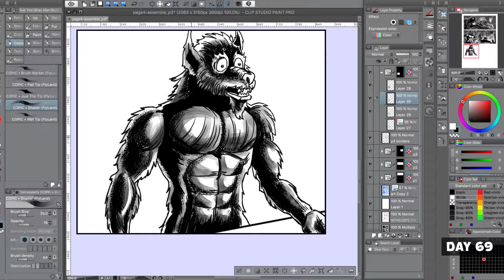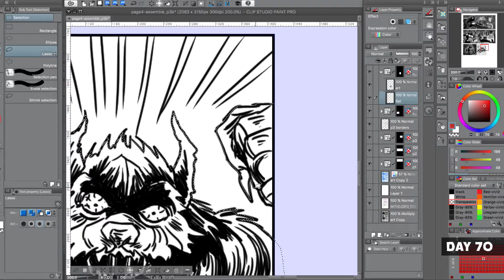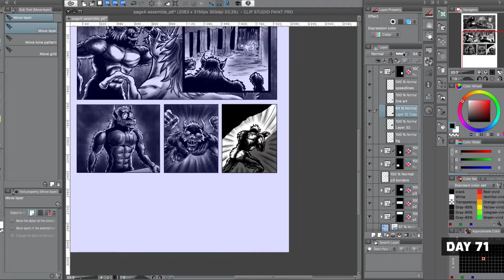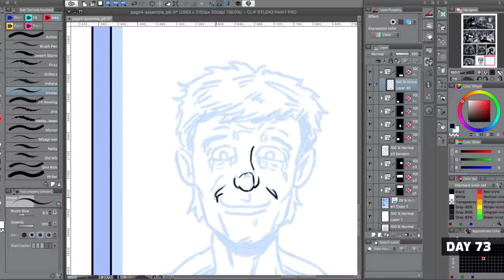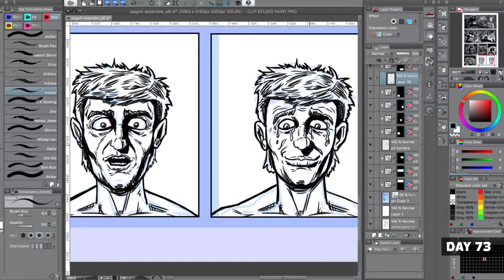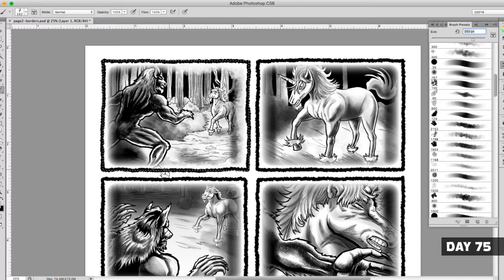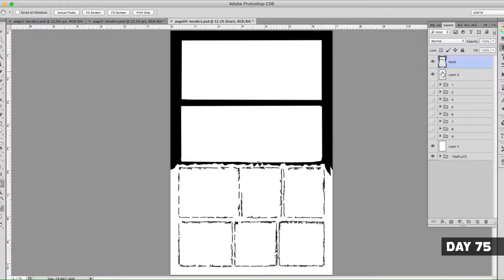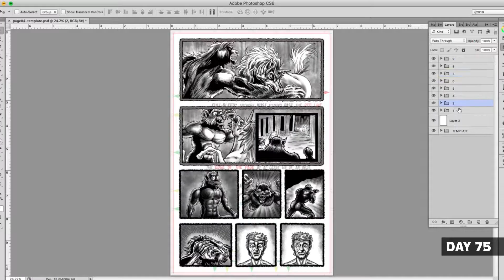100 Days of Making Comics, Season 2, Day 69-75 RECAP VIDEO March 2019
The last videos for the Werewolves and Unicorns & Other Mythical Creature series.

100 Days of Making Comics, Season 2
"RECAP VIDEO" Days 69-75, March 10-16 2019